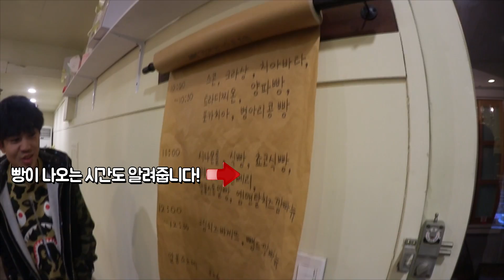[ENG/JPN]밴쯔일상▼ 밴쯔가 먹방하기전 메뉴를 고르는 방법을 공개합니다! Mukbang (Eating Show/Social Eating)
여기서 사간 빵은 1월 11일 저녁에 진행했습니다!
화면 오른쪽 i를 클릭해서 보실 수 있습니다 'ㅁ'

밴쯔의 야금야금먹방과 운동,일상을 바로바로 보고싶다면,
채널 구독은 필수! 인스타그램 팔로잉 도 함께 해주세요